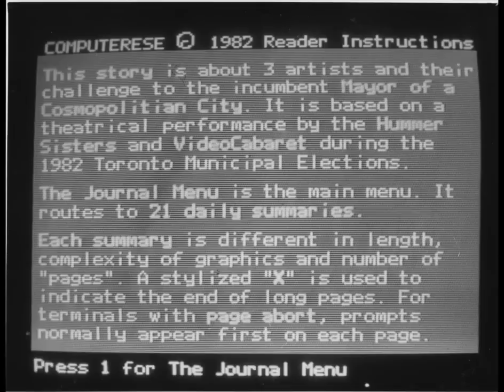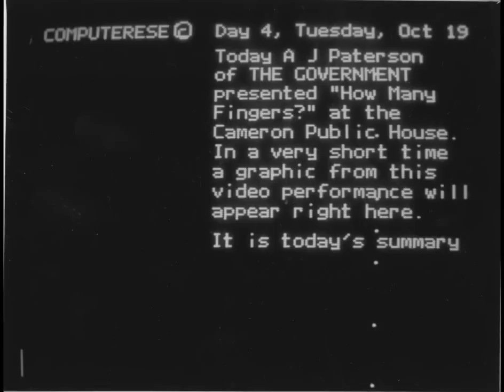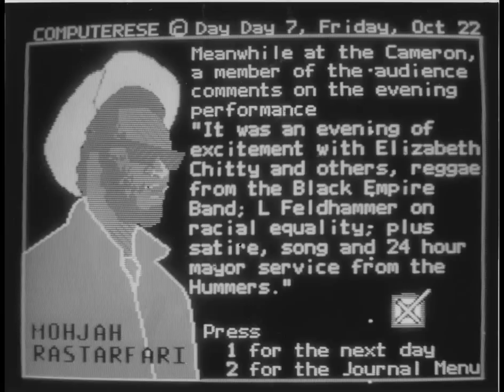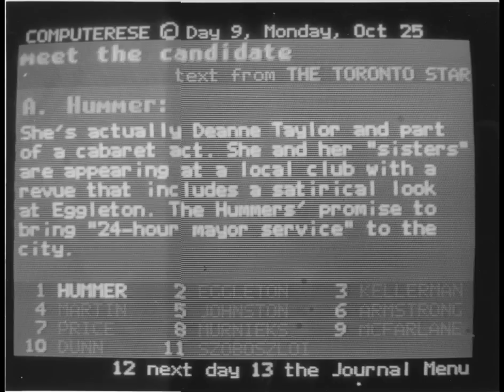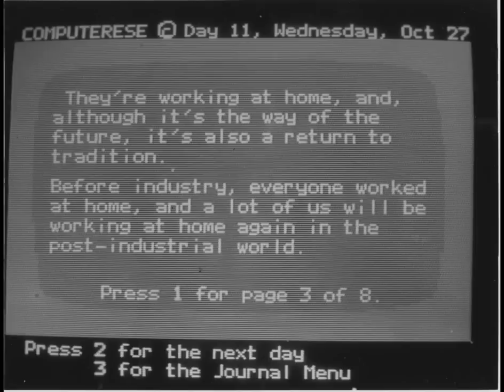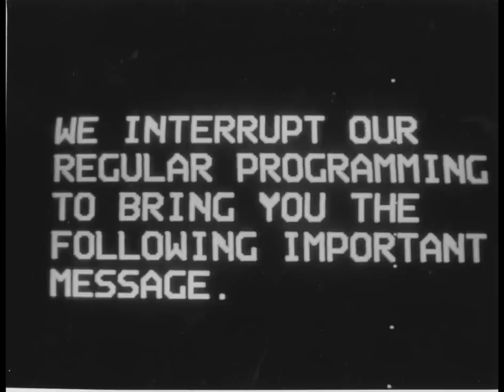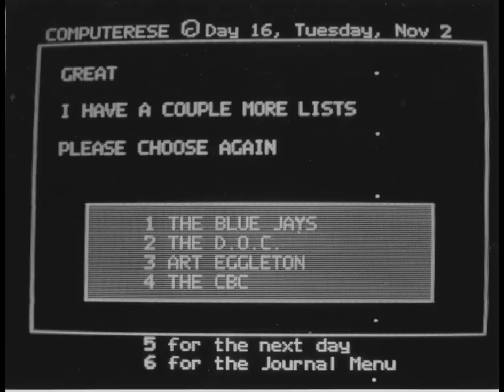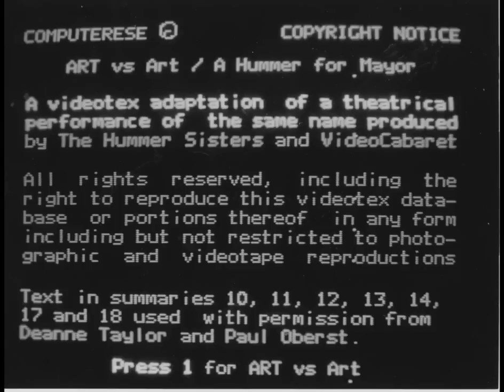ART vs Art: A Videotex Documentary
ART vs Art:  A Videotex Documentary of a 21 day performance and 1982 mayoral campaign by the Hummer Sisters and Videocabaret.  This work predates the web.  It arose from technological patriotism, government funded R & D for the sake of Canadian technology called Telidon.  Telidon and technological patriotism died with the signing of the free trade agreement between Canada and the US.

This video was made possible thanks to the archives of InterAccess where I found 56 photos taken by Ric Amis.

These photos are all that remains of my Telidon art.